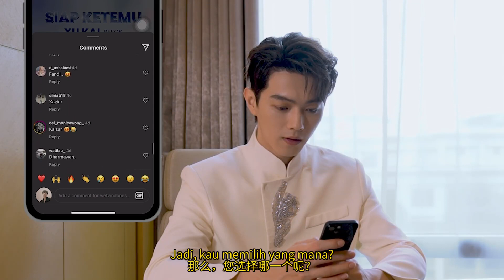许凯选择的印尼名字 Xu Kai choosing his Indonesian name 23.12.05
Cr 一只小so许
WeTV全球代言人许凯
【1080P无水印高码】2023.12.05 许凯选择的印尼名字
许凯：以后印尼的粉丝请叫我苏丹[酷][酷]
感觉我饱这印尼文是越来越6了（原po）